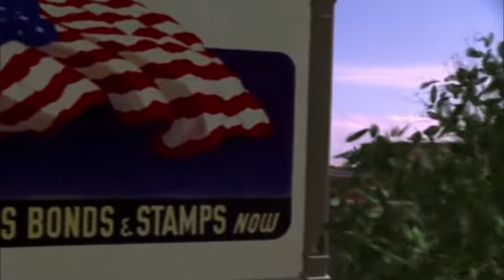二战电影 经典爱情片《平凡岁月的魅力 》 中英字幕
00:15:00
00:30:00
00:45:00
01:00:00
01:15:00
01:30:00